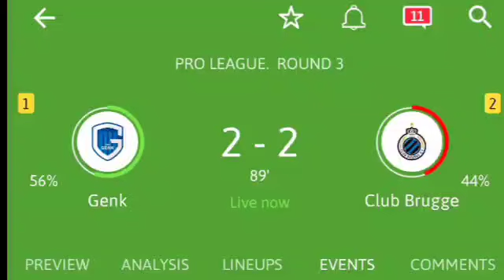FULL HIGHLIGHTS; Genk Vs Club Brugge (2-2) All Goals Results & Extended Highlights 11/08/2024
Genk Vs ClubBrugge (2-2) All Goals Results & Extended Highlights 11/08/2024